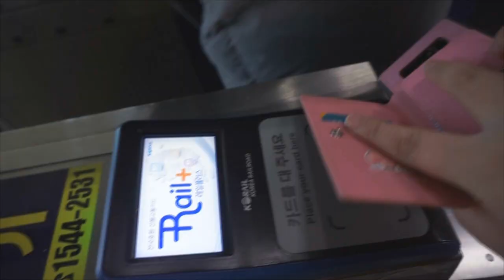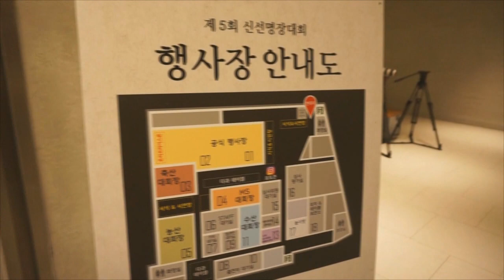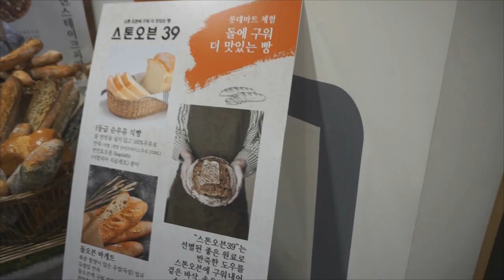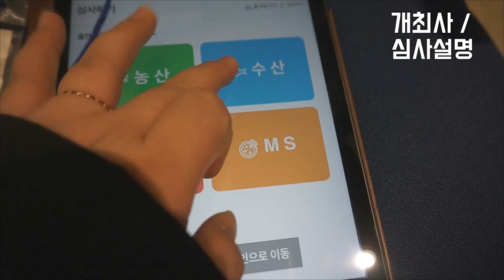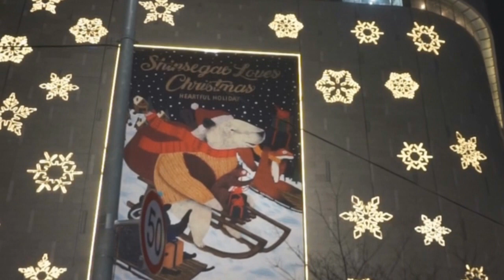[유료광고포함]고객이 직접 심사를 하다? ♥롯데마트 신선명장대회 심사위원으로 갔다가 먹방하고온 브이로그 ㅋㅋ kimhi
* 이영상은 롯데마트의 유료광고가 포함되어 있습니다 *

롯데마트 신선명장대회 심사위원이 되어 심사하고왔어요 ~

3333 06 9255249 김하이 ★카카오뱅크